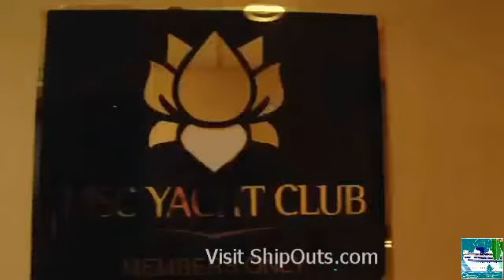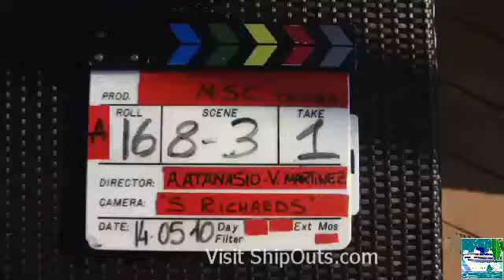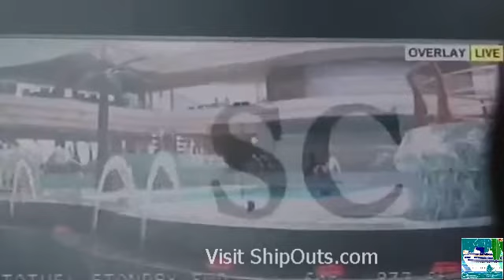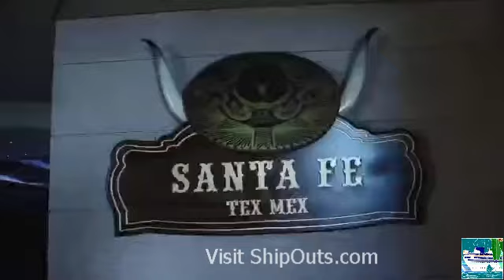MSC Cruise Behind the Scenes Commercial Video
MSC Cruise Behind the Scenes.  ShipOuts.com - The Official Site for Cruise Vacations.  Find great articles, tips, and advice to help you plan the perfect cruise vacation.  Find fantastic cruise vacation deals plus great cruise tips and advice